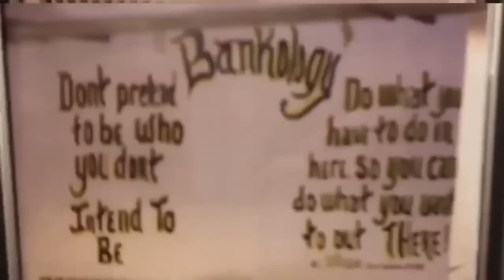CRACKER RED and His Skull Duggery!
TEAM BANKYPOUND